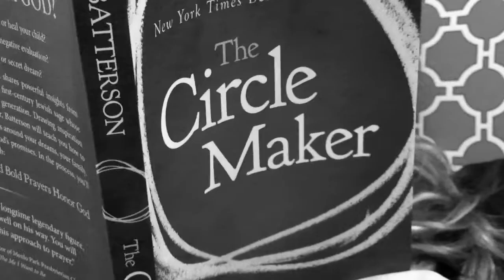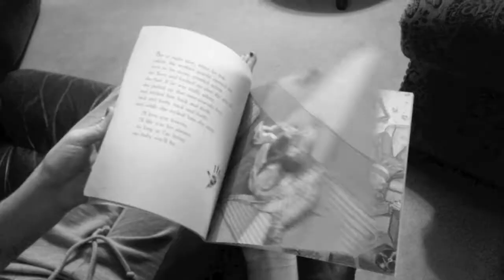Media Me: A Johna Griswell Silent Film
Johna Griswell Media Project: My 5 Elements of Media